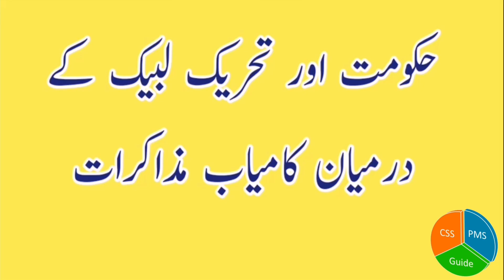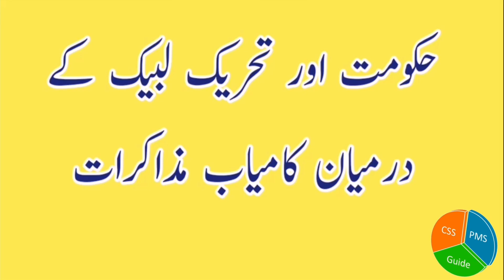Tehsildar Exam Big Update|Tehsildar Exam News|Tehsildar Exam Date|Tehsildar Test Date|PPSC Updates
Watch the video to find the information regarding Tehsildar  Exam Date and  Tehsildar Exam News.
This video is for Tehsildar Exam News.